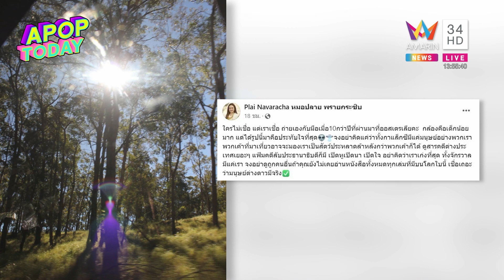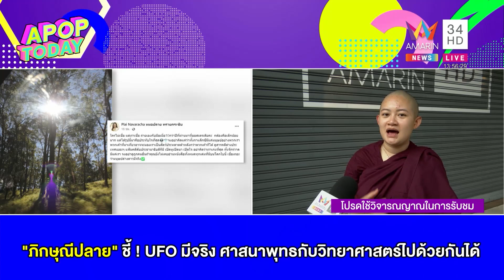“ภิกษุณีปลาย” ชี้ ! UFO มีจริง ศาสนาพุทธกับวิทยาศาสตร์ไปด้วยกันได้ | Apop Today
จากกรณี “หมอปลาย พรายกระซิบ หรือ ภิกษุณีปลาย” ได้โพสต์เรื่องราวประสบการณ์พบมนุษย์ต่างดาว ผ่านเพจเฟซบุ๊ก “Plai Navaracha หมอปลาย พรายกระซิบ” โดยระบุว่า เป็นภาพถ่ายในป่าที่ประเทศที่ออสเตรเลียเมื่อ 10 ปีที่ผ่านมา ล่าสุด (23 ก.พ 66) ข่าวอมรินทร์ทีวีได้มีโอกาสพูดคุยกับ “ภิกษุณีปลาย” ท่านได้กล่าวว่า เหตุการณ์วันนั้น